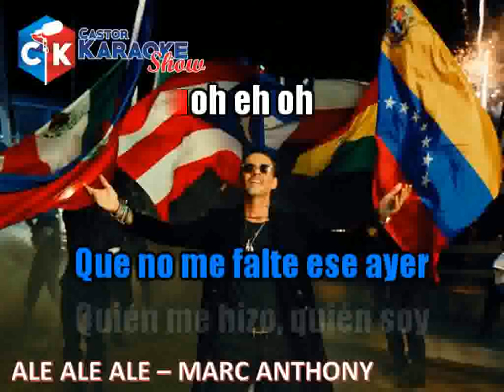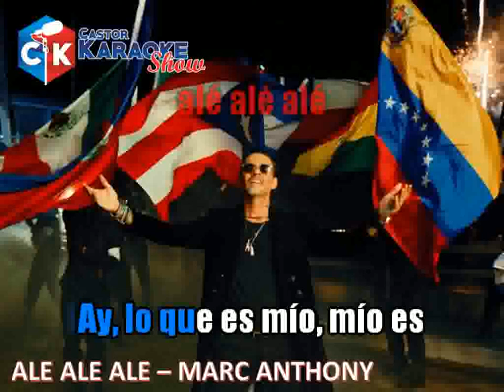karaoke ale ale ale marc anthony Official